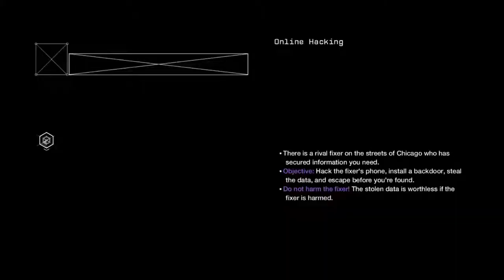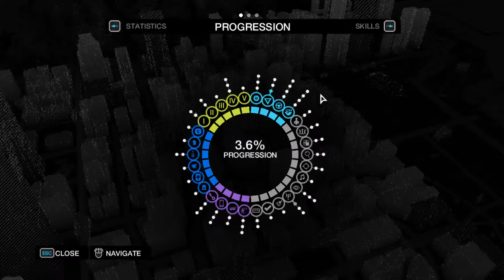Let's Play: Watch_Dogs Ep. 5 Fixers and Drivers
Become a Kaga-fan today